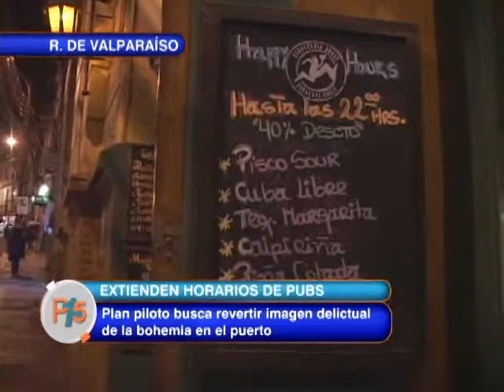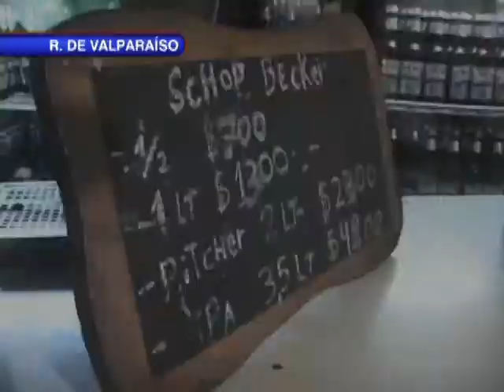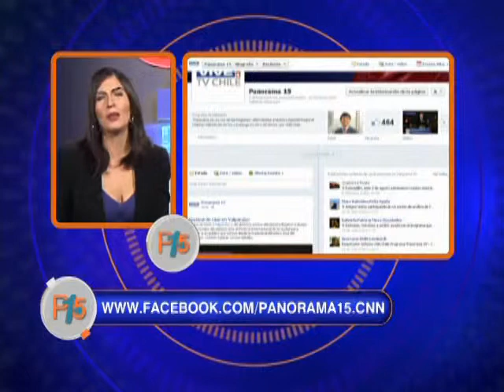P15 Cap 54 03 08 13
El mega simulacro de Tsunami en el norte del país y la modificación a la normativa sobre la hora de cierre de los pubs y restaurantes en Valparaíso son algunos de los temas que trae el capítulo de hoy de Panorama 15.